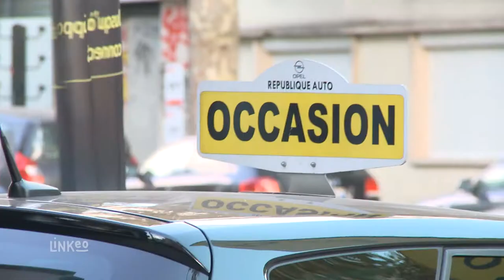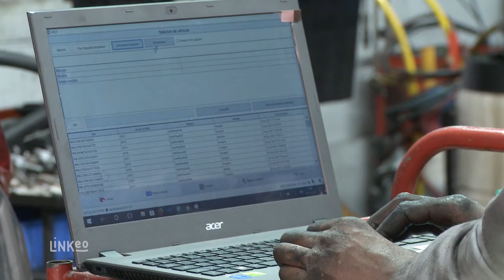Garage Opel, vente et réparation toutes marques (92) : REPUBLIQUE AUTO MONTROUGE (pour validation)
Garage Opel situé à Bagneux. Réparation et carrosserie toutes marques. Vente Opel neuves et occasions toutes marques. Parking privé pour la clientèle.